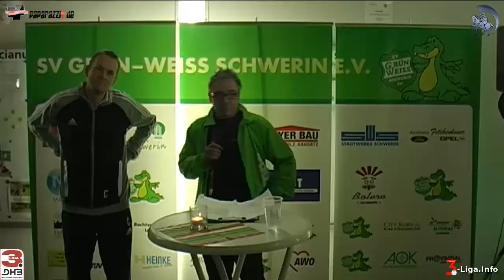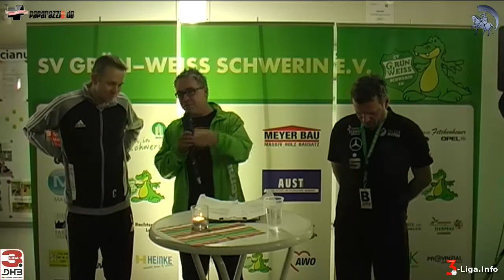Handball 3. Liga Nord Frauen 28:24 (17:14) SV GW Schwerin I vs. HF Henstedt-U./Kisdorf